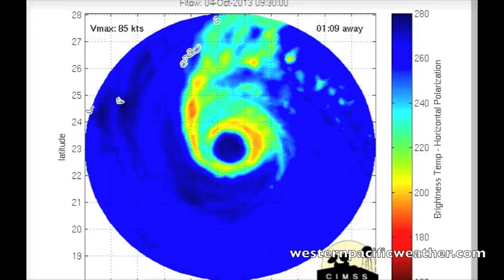Typhoon Fitow Friday Midnight Update & Storm Footage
Typhoon Fitow is starting to make its job north west today vice the northerly progression the storm has been seeing for several days now.

What this means is that the forecast for the storm heading south of Okinawa Honto and closer to Miyako Jima has become a lot more confident today.

The eye of the storm is forecasted to pass just off the northern coast of Miyako-jima by Saturday evening and about 100km south of Okinawa Honto, home to Naha and Kadena Airbase.

High Wave warnings are in effect across the southern Japanese islands and Typhoon Warnings are in place from southern Okinawa Honto through Ishigaki-Jima.

Already high winds have been reported in Okinawa prefecture on Friday. In Miyagi-Jima a small island off the central portion of the main Okinawa Honto has reported winds gusting up to 82kph. Later on the evening a rain band produced winds gusting up to 90kph in Naha. Sustained winds around 60kph have also been reported in Miyako Jima well west of the storms location. This shows the true extent of the wind field and is why we continue to stress that even though the hear of the storm and the intense winds of the eye wall should remain off shore or at least south of Naha. There is still the threat of strong and potentially damaging winds through Saturday evening.